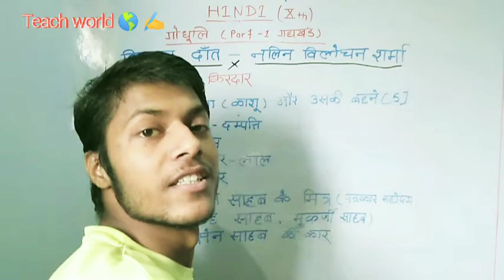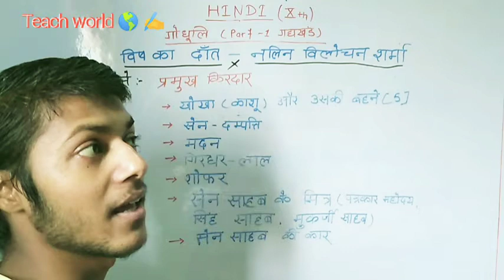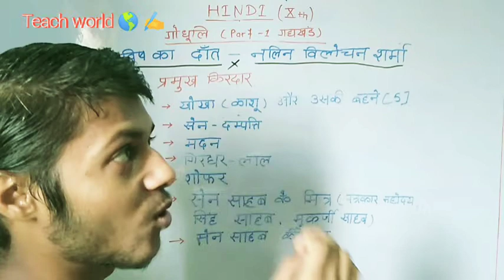Hindi,(godhuli)chapter second part ll, introduction of main characters.